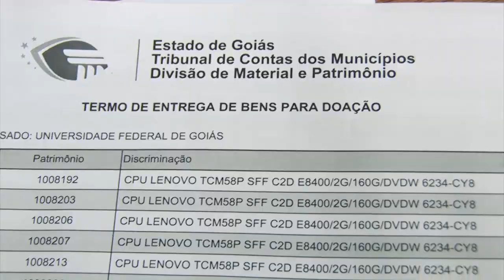TCMGO realiza doações de computadores para Estudantes da UFG